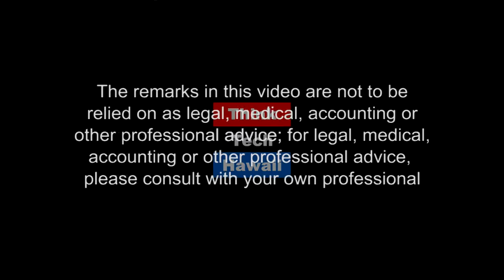The Small Business Government Contracting Arena - Holomua Consulting Group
ane talks with Daphne Tong-Pave and Kanoe Tjorvatjoglou of Holomua Consulting Group, LLC, about how they started their practice, what their goals are to assist other small businesses get into the government contracting arena and why government contracts may present a great opportunity to grow your company.